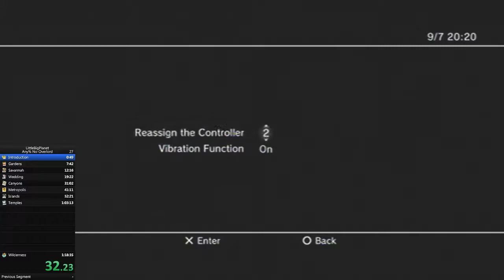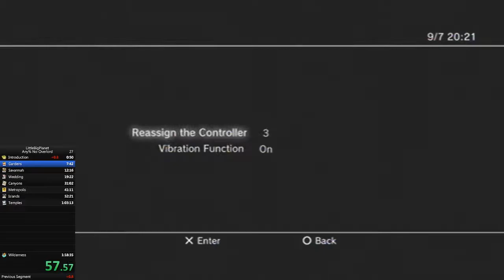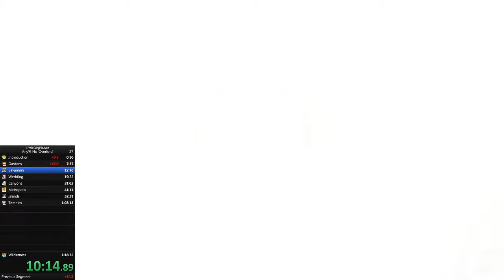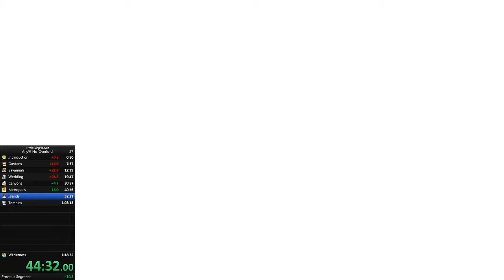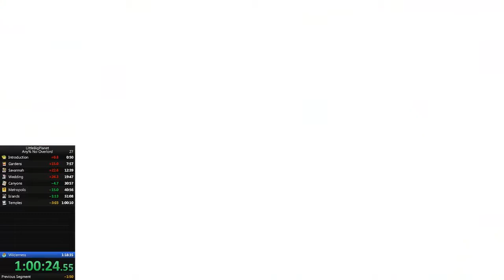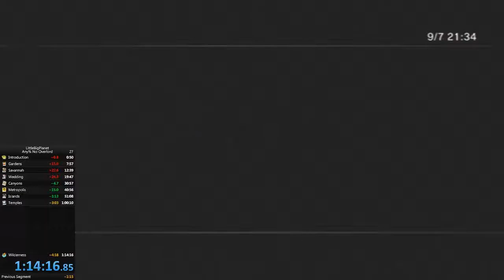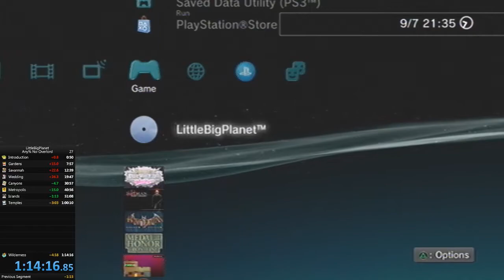LittleBigPlanet Any% No Overlord 1:14:16 RTA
I did this during a race with wiigocadee, with Max in the call as well. Awful run, showing that I can easily get a sub 1:10:00 if I don't mess up the start of the run.

Oh, and wiigo had his stream on in the background, hence the echo of his voice